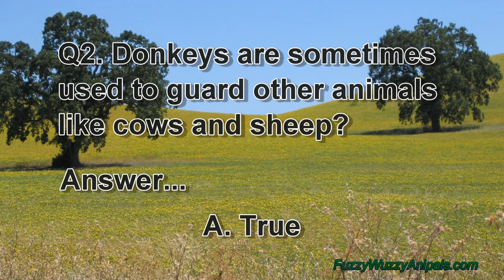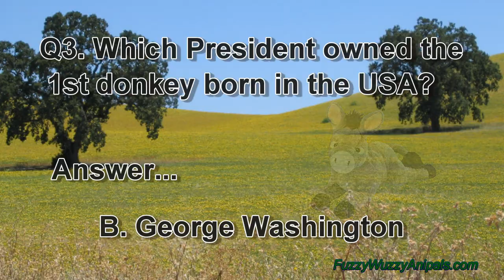Donkey Farm Animal Quiz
Kids will like this quiz about a very cool farm animal, the donkey. While not all donkeys live on farms, that is where most people will see them. They can be a big hit at petting zoos and now you can test your knowledge with these 3 simple questions.

Which of these animals does not have a donkey as a parent?

Donkeys are sometimes used to guard other animals like cows and sheep?

Which President owned the 1st donkey born in the USA?

All 3 questions and answers are spoken and typed on the screen.

We have some very cute donkey stuffed animals listed on our Fuzzy Wuzzy Anipal

A stuffed donkey is the only kind I can have, our neighbors just wouldn't like a real one in the yard.  One day, maybe I can get a pair of real donkeys.